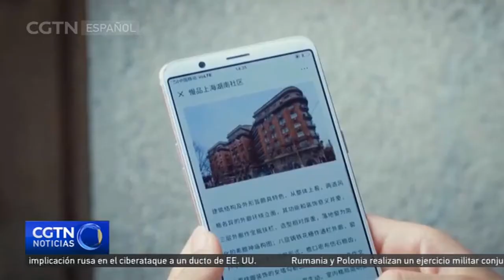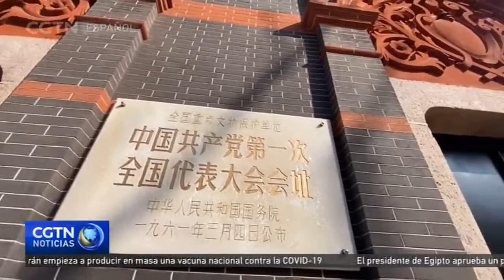Shanghai y dos provincias vecinas solicitarán inscripción en la lista del Patrimonio Mundial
La municipalidad de Shanghai y dos provincias vecinas situada en el Delta del Río Yangtzé, planean solicitar la inscripción en la lista del Patrimonio Mundial de la UNESCO para varias ciudades históricas que cuentan con una red de pintorescos canales.